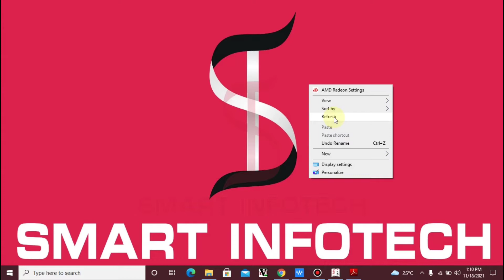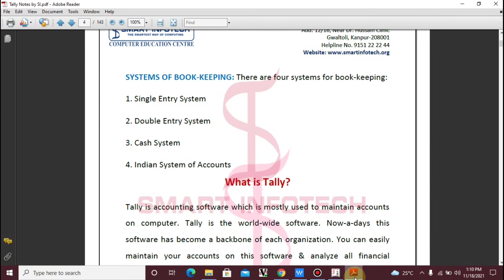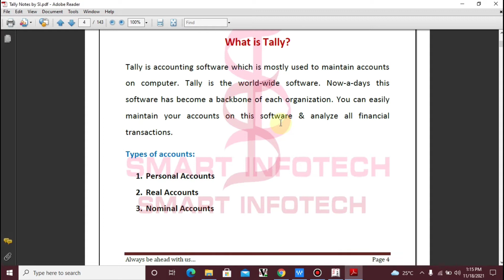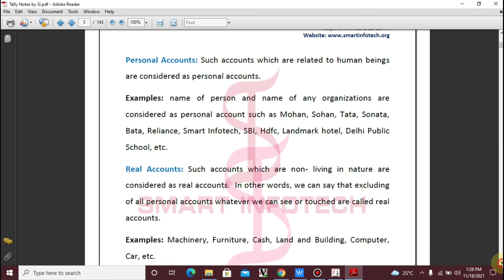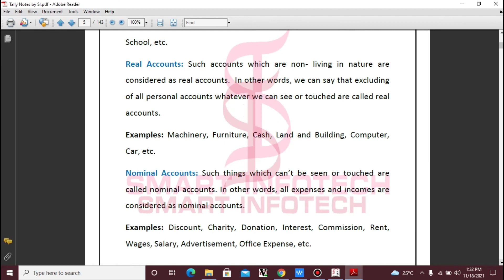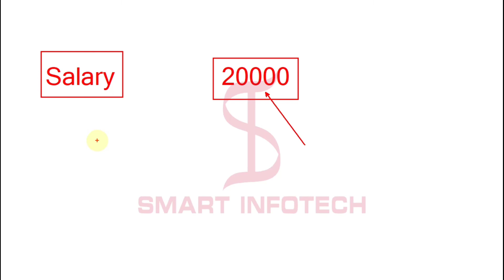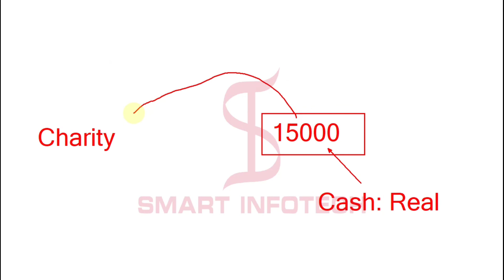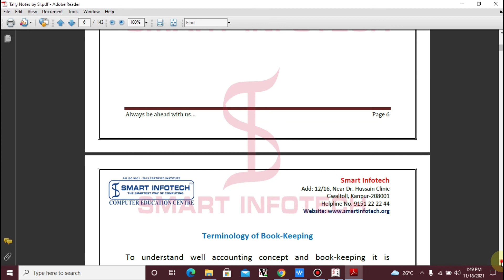Essential Continue | Tally ERP 9 | Tally Day 04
This video will help you to understand basic fundamentals about accounting
and tally.
This is course absolutely enhance your skills.this course is upgraded from Tally Standard.

Syllabus: Complete Tally Standard + Knowledge of GST Portal + GST Return File + Introduction to Busy + Advance Payroll etc.

Contents: 6+ PDF Notes | (150+ Pages file inside) | 90+ Recorded Videos are in queue.